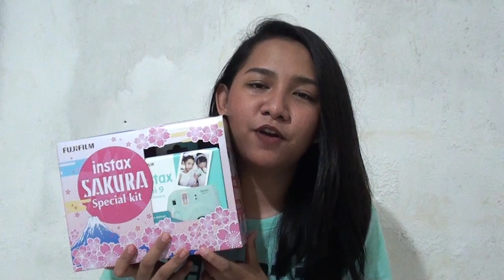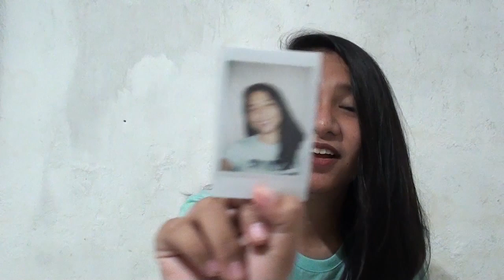VLOG 05: UNBOXING OF INSTAX // Jemima Darisan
Whatssup guys! It's jem //
So it's been a while since nakapag upload ako ng vlog nasira kasi yung laptop kaya di ako nakapag edit haha! if you are new to my channel, Hi I'm Jemima an 18 year-old-girl doing lifestyle videos!